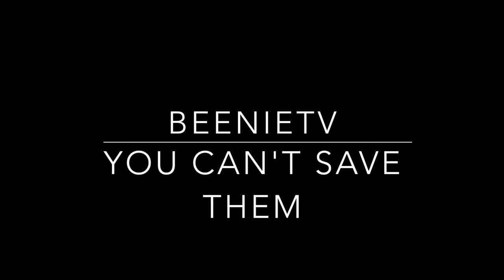STOP TRYING TO SAVE PEOPLE!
Sometimes as spiritual leaders, people who feel things deeply, people with a caring spirit we find ourselves trying to save people but we have to learn to back up, do what we can, not get sucked in and let God do his work.

Susbscribe